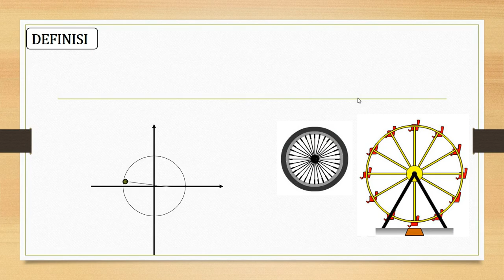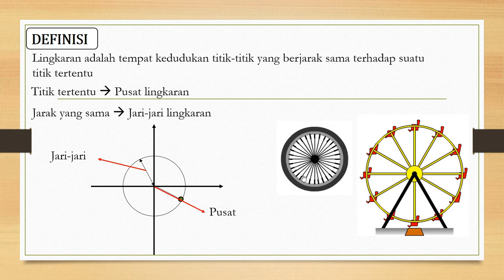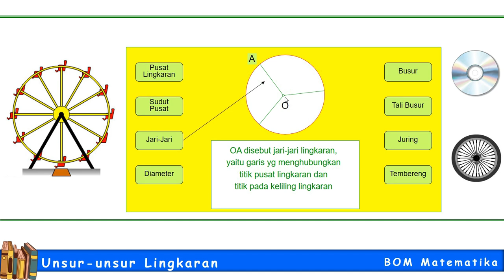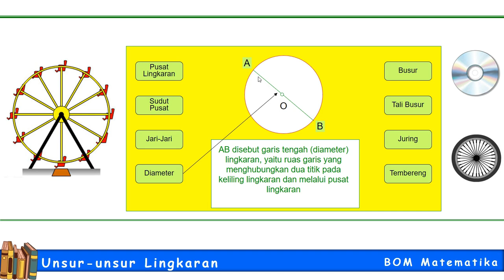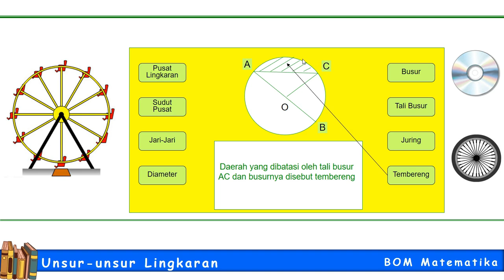Unsur-unsur lingkaran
Pembahasan Unsur-unsur pada lingkaran dengan mudah dan gampang dipahami bersama BOM Matematika